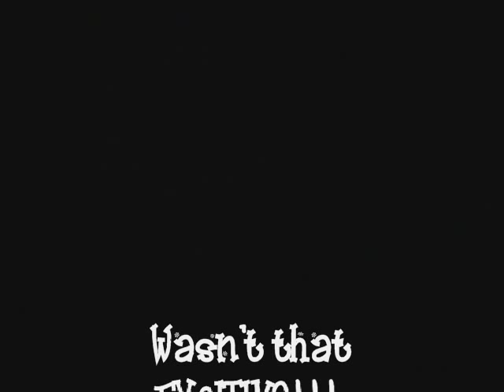Laura Bush Motorcade, Granville, Ohio, September 26, 2006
A Visit from the first lady Laura Bush as video taped by ME!!!